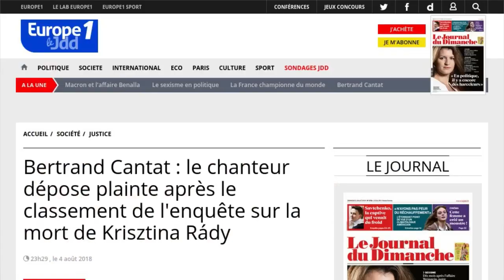Bertrand Cantat porte plainte pour "dénonciation calomnieuse"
Bertrand Cantat n'en a pas fini avec la justice. Cette fois, c'est lui qui a décidé de porter plainte pour "dénonciation calomnieuse" contre Yael Mellul, selon le JDD. Une féministe présidente de l'association "Femme et libre", qui avait "dénoncé au parquet de Bordeaux, en janvier, le rôle qu'auraient pu jouer des violences physiques" du chanteur dans le suicide de son épouse Kristina Rady il y a huit ans, le 10 janvier 2010, rappelle le JDD. Une plainte du mouvement féministe qui avait été classée sans suite le 6 juillet dernier après plusieurs auditions. "Les investigations effectuées "n'ont pas permis de caractériser que le suicide (...) était en relation avec des violences physiques ou psychologiques commises sur elle par Bertrand Cantat", avait alors expliqué la procureure de la République de Bordeaux, Marie-Madeleine Alliot, rappelle le site de franceinfo. Un élément qui renforce la défense de l'ancien leader de Noir Désir qui a donc décidé de déposer plainte pour dénonciation calomnieuse.